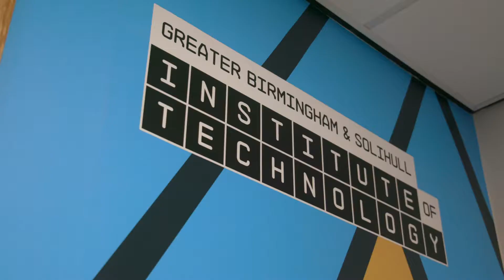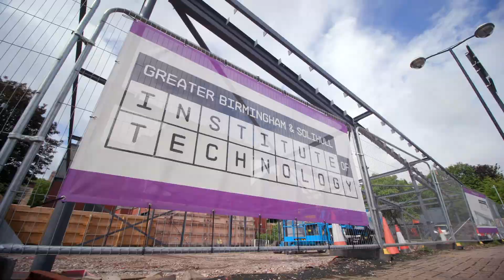GBSIoT - An Introduction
The Greater Birmingham & Solihull Institute of Technology – The Hub for advanced manufacturing and engineering. For Skills. For Training. For Courses. For opportunities. For Employers. For you.